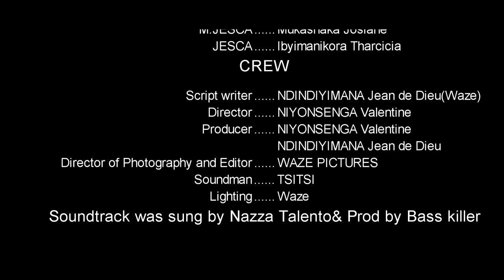RUGOZI Series S1 EP6 : Karabaye noneho Mika yivuganye Rugozi byanyabyo